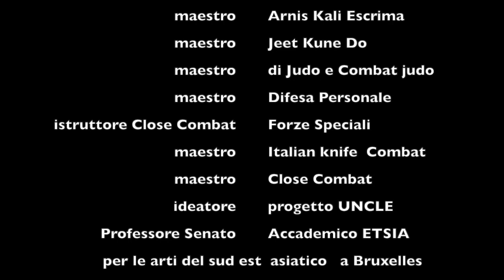harimau silat 2: jurus in coppia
harimau silat, lo stile della tigre. lezione del M° Maltese a Marina di Carrara nel 2007. nel video il jurus a coppia.